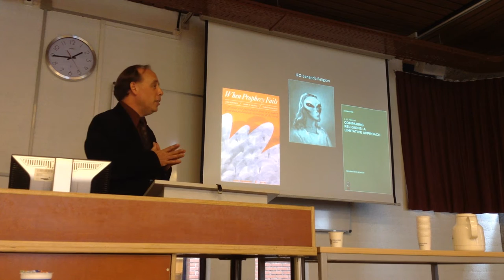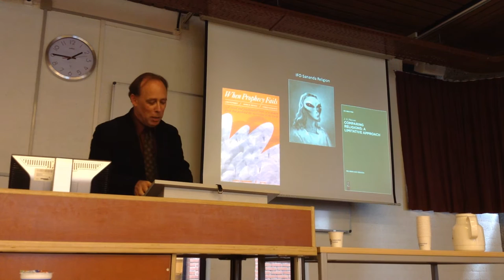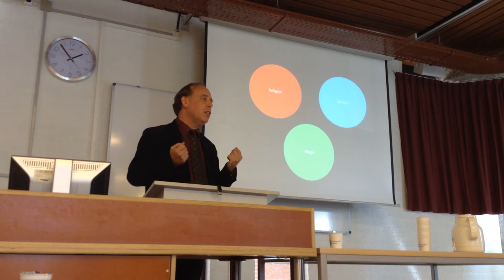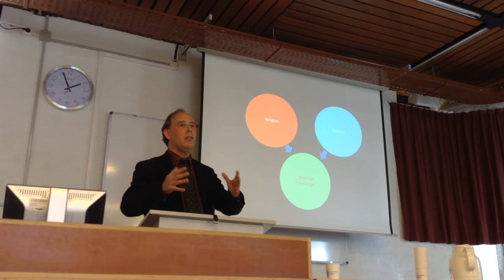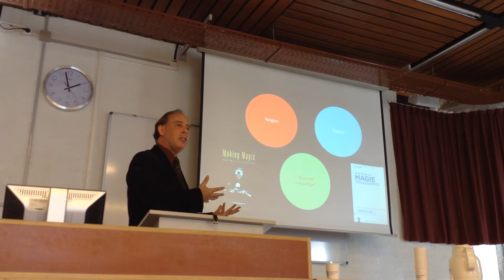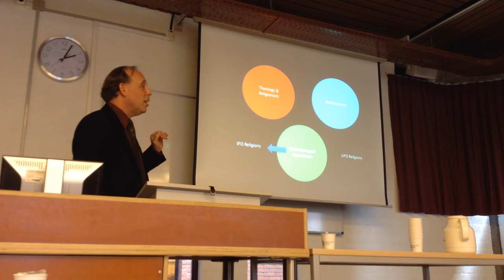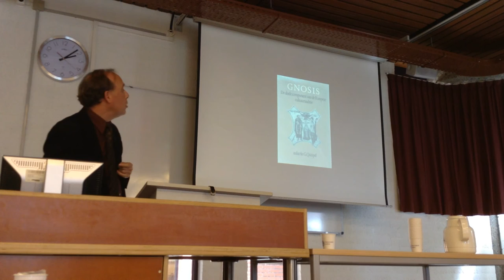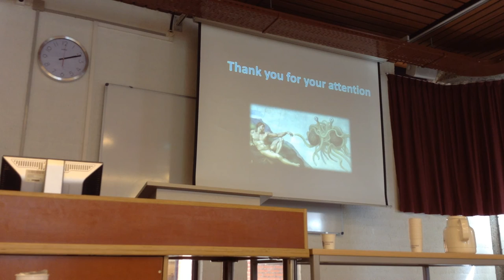Jan Platvoet 80 Leiden 08 Wouter Hanegraaff: Jan Platvoet and the Study of Western Esotericism